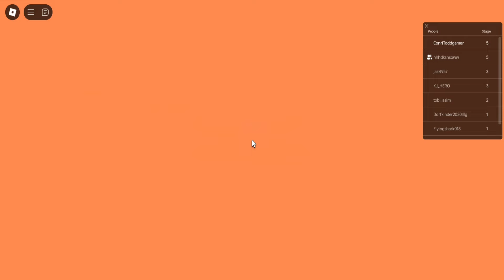SHIN SONIC PRISON RUN OBBY